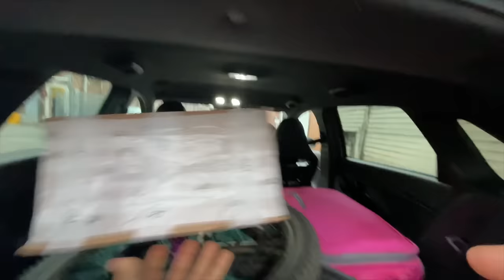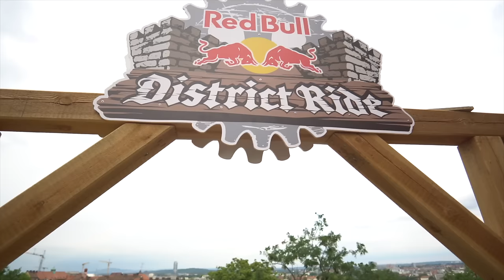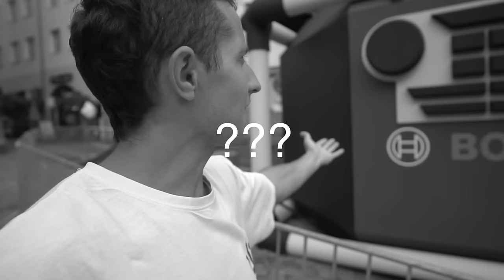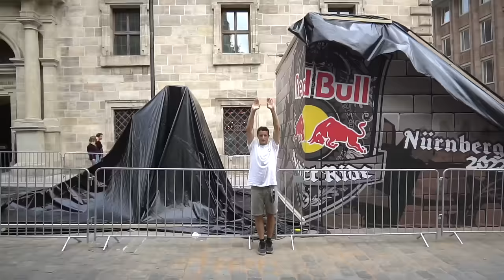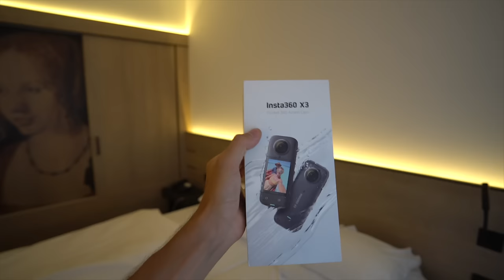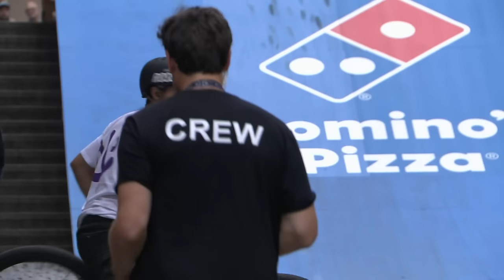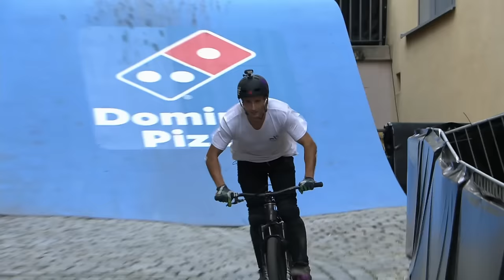PRENDO LE TRANSENNE A 50 km/h - Red Bull District Ride 2022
Dopo 5 anni torna il Red Bull District Ride a Norimberga, la gara con i salti più strani dell'anno! Ho fatto un sacco di cadute nelle prove fino alla finale dove ho preso le transenne a 50 km/h rompendomi un dito della mano 🤕